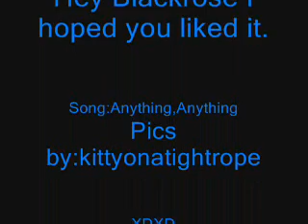BlackRose's Contest Entry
Black Rose a Fan Charater.
    this is my entry, i was bored but enjoy it!
oh this is for  the Contest, my scanner doesnt work so this happened.
oh dont listen to the credits, the song got erased and i had to use AudioSwap.ok?